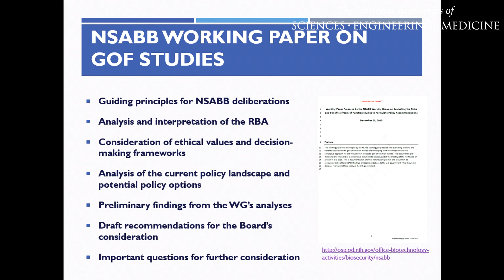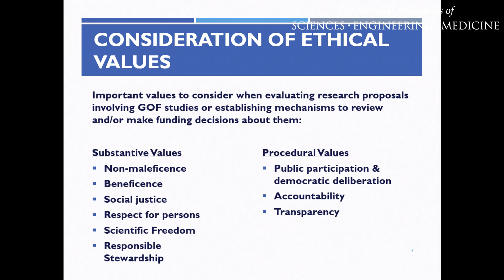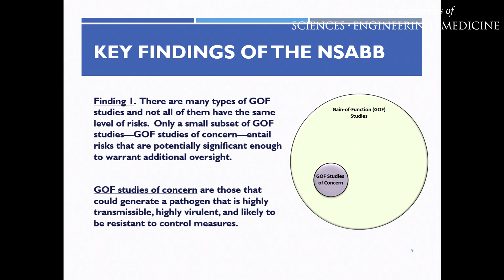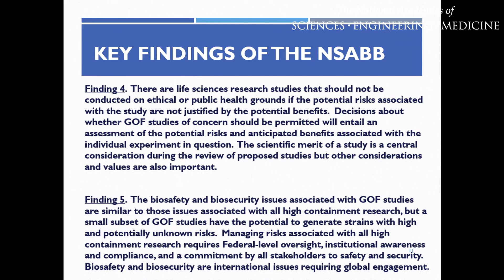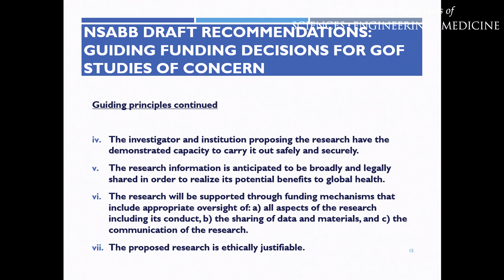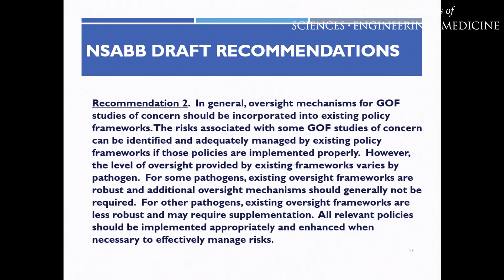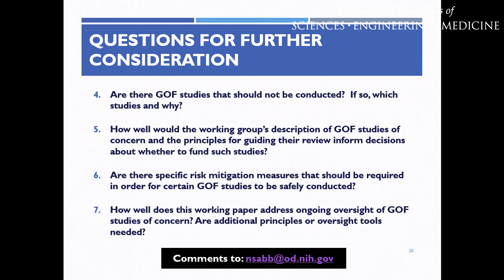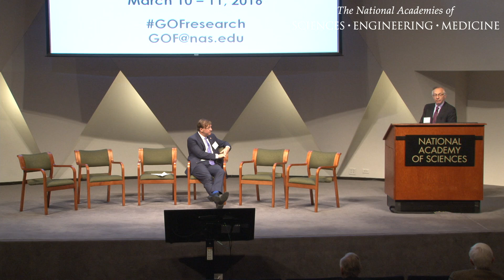Overview of the Draft NSABB Policy Framework and Key Policy Questions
Harvey Fineberg (Session Moderator), Samuel Stanley, Joseph Kanabrocki and Kenneth Berns discuss the draft NSABB policy framework and key policy questions.